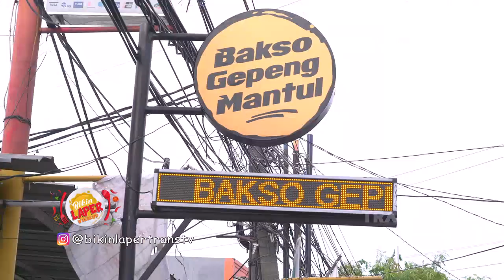TETELANNYA ENAK BANGET, TEKSTURNYA PAS, DAN GURIHNYAAA | BIKIN LAPER (20/11/21) P3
BIKIN LAPER
TAYANG SETIAP HARI SENIN - JUMAT 18.00 WIB